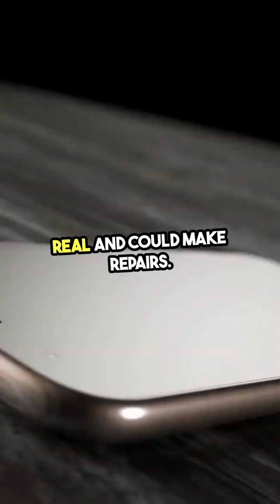3 Ground breaking Tech Innovations You Need to Know 🌍🔬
From self-healing materials to mind-powered devices and quantum computing, technology is rewriting the rules of what’s possible! Which of these innovations blows your mind the most? 🤯